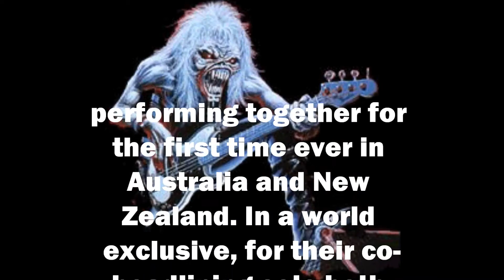Paul Di'Anno and Blaze Bayley : OZ & N.Z. Tour 2012 Promo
Promo Video for Australia and New Zealand 2012 tour.